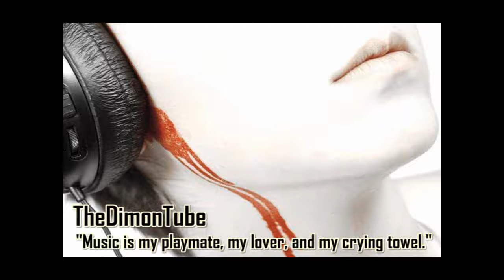Forest King - White Search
Made by ForestKing @ Newgrounds